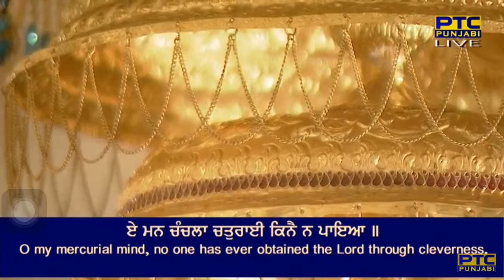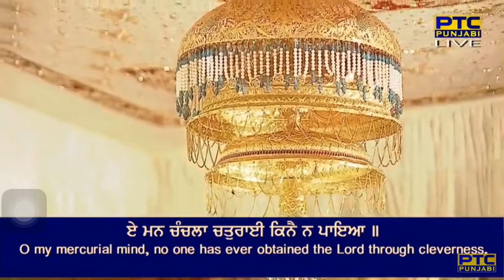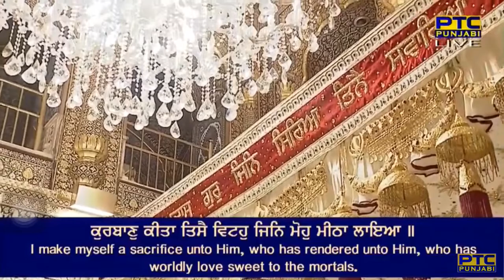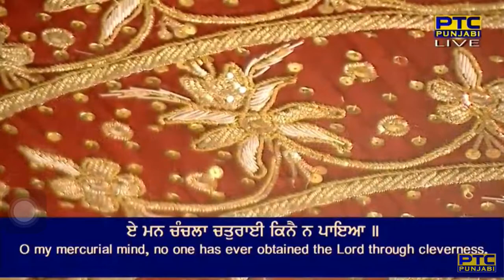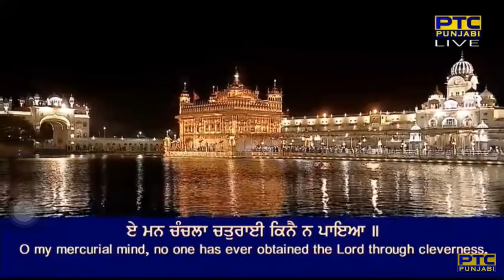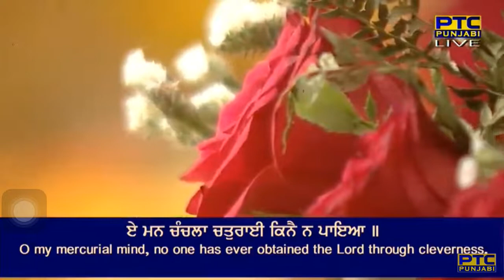E Man Chanchla Chaturai Kine Na Paya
Raag Raamkalee - Guru Amar Daas Ji - Sri Guru Granth Sahib Ji - Ang 917
chaturaiee na paiaa kinai too sun ma(n)n meriaa ||
eh maiaa mohanee jin et bharam bhulaiaa ||
maiaa ta mohanee tinai keetee jin Thagaulee paieeaa ||
kurabaan keetaa tisai viTahu jin moh meeThaa laiaa ||
kahai naanak man cha(n)chal chaturaiee kinai na paiaa ||10||